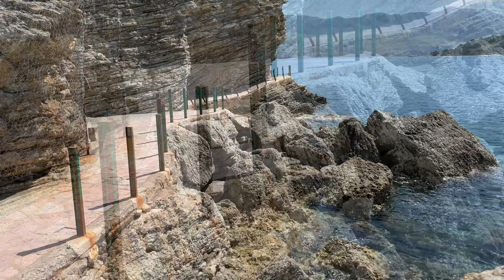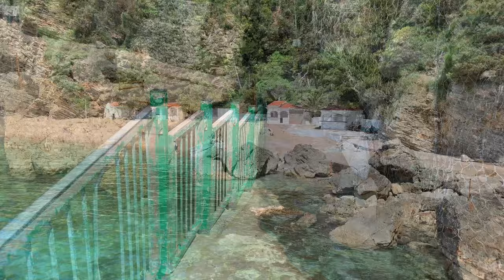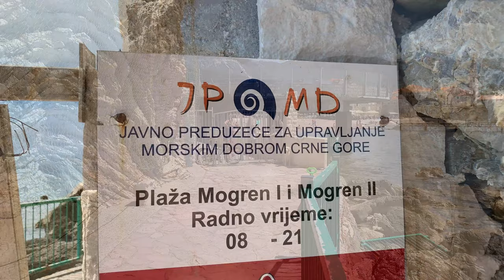Plaža Mogren (Budva) MONTENEGRO 🐋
koju glumicu najviše volite? pre neku godinu svi su obožavali anđelinu džoli... mada razumem po malo tu pomamu za anđelinom... dobro dete... vaspitano... lepo... iz dobre familije... rodila blizance... sad treba da joj izađe novi film, posle deset godina pauze. jeste, citao ja u Gloriji... i lepa brena je obecala da ce ponovo postati kraljica estrade... a nije, majke mi... slucajno sam uzeo... i slike sam uglavnom gledao... a stvar. a, dobro... nije, nije... provalili ste me.

Plaža Mogren Budva CRNA GORA
Mogren Beach Budva MONTENEGRO